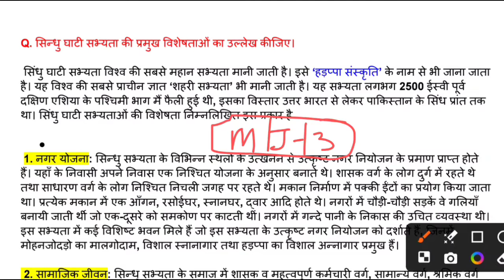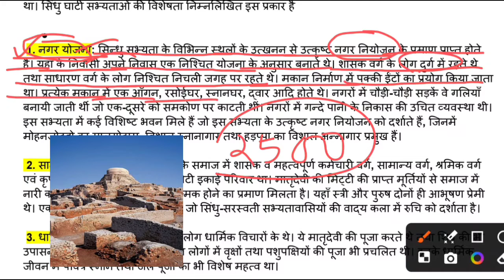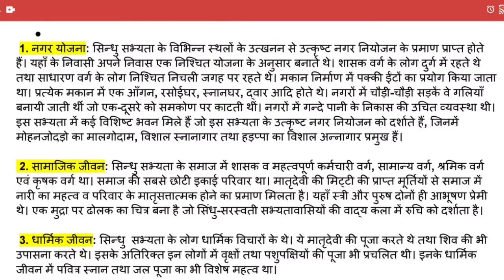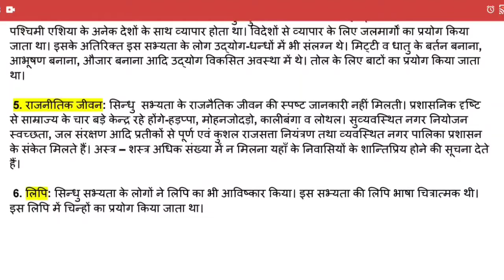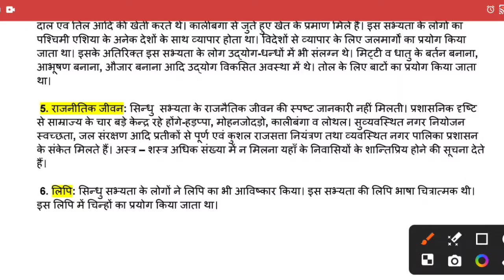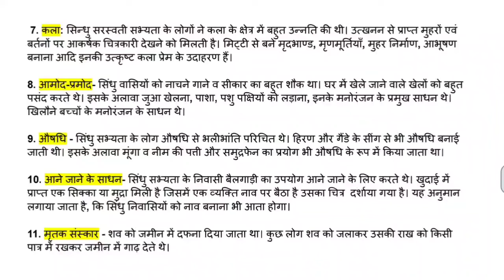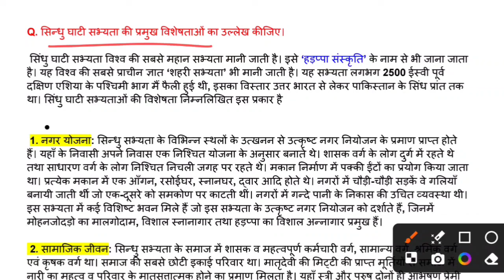सिंधु घाटी सभ्यता की प्रमुख विशेषताएं || Sindhu sabhyata ki Pramukh visheshtaen || Major 3 history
Yours queries,
सिंधु घाटी सभ्यता की प्रमुख विशेषताएं
Sindhu sabhyata ki Pramukh visheshtaen
Sindhu sabhyata ki visheshtaen
sindhu ghati ki sabhyata in hindi,
sindhu sabhyata,sindhu ghati sabhyata,
sindhu ghati sabhyata ki visheshta,
hadappa sabhyata,
sindhu sabhyata ki visheshta,
sindhu sabhyata ki visheshtaye,
hadappa sabhyata ki pramukh visheshtayen,
sindhu saraswati sabhyata ki visheshta,
sindhu ghati ki sabhyata ki visheshta,
sindhu ghati sabhyta ki visheshtaye,
sindhu sabhyata ke pramukh bindu,
sindhu ghati sabhyata ka patan,
sindhu sabhyata history in hindi
NEP Fuygp major 3 syllabus
major 3 history honours